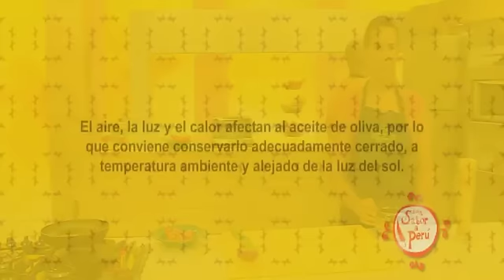Con sabor a Perú: Huevos revueltos con chorizo y papas fideua de cerdo 1